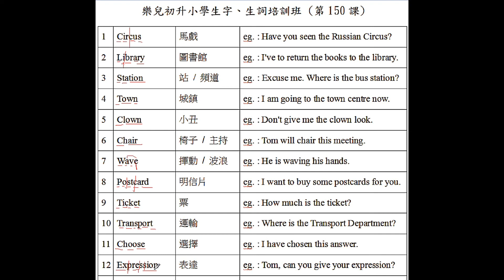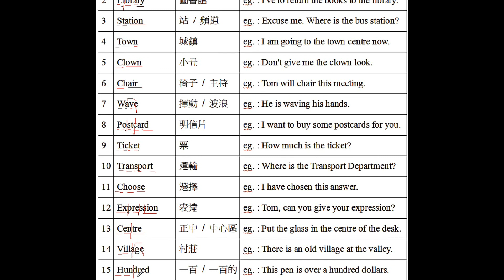KY25 lesson 5